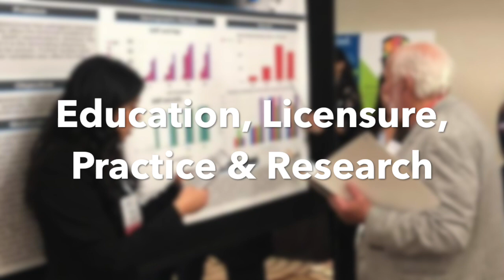We ARE the CDHA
Welcome!

If you're a future colleague or a seasoned professional, the California Dental Hygienists' Association is here to equip you, empower you and advocate for you.

We are a diverse group of oral healthcare professionals committed to improving access to oral healthcare in our great state.

Visit us at cdha.org to learn more!